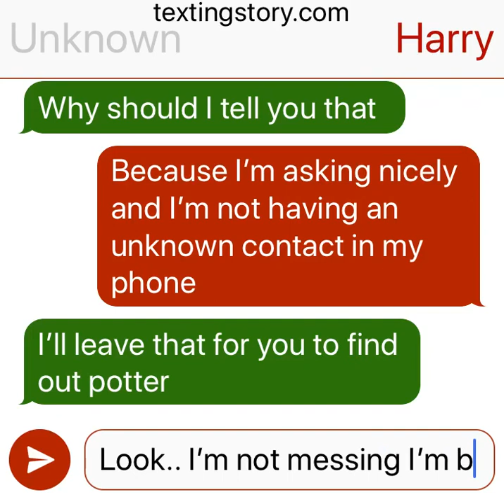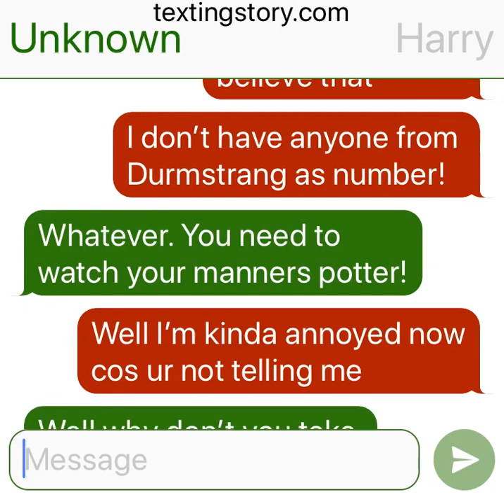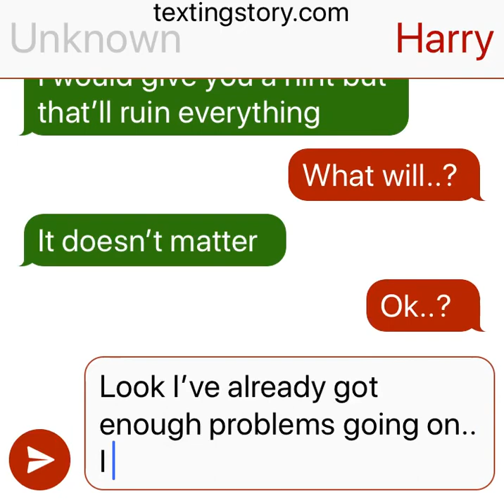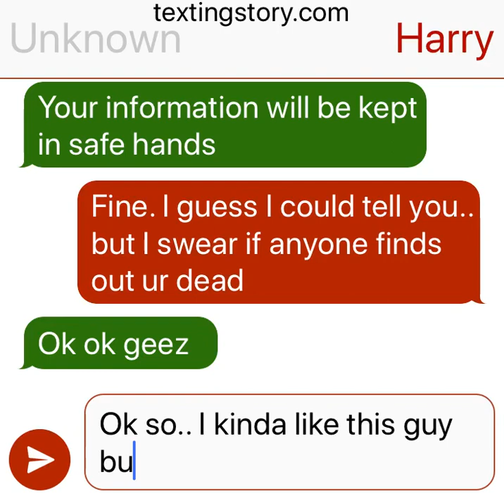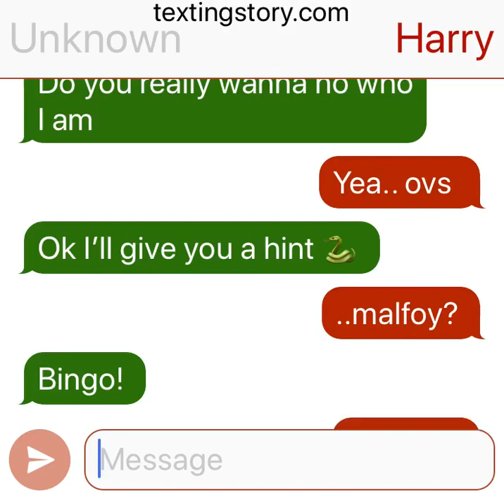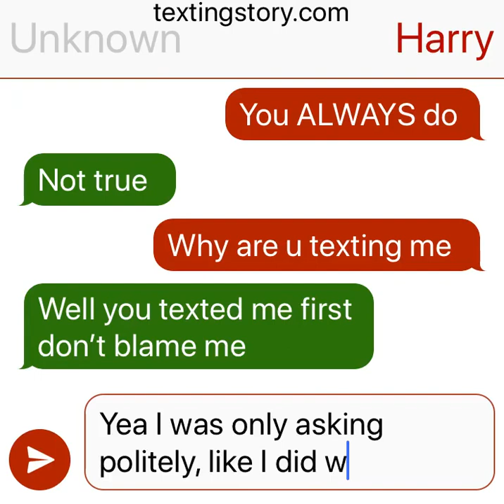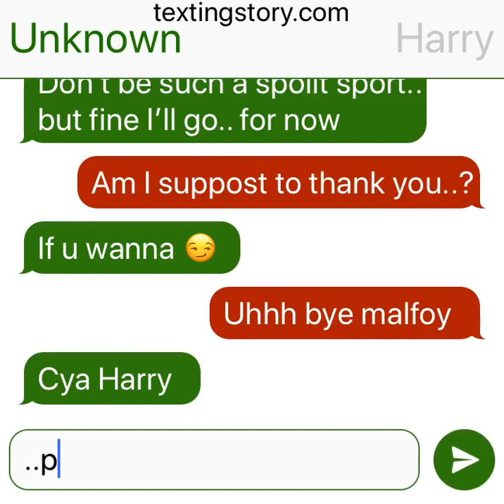Drarry texting story-part 1